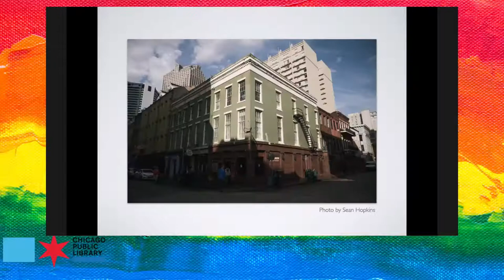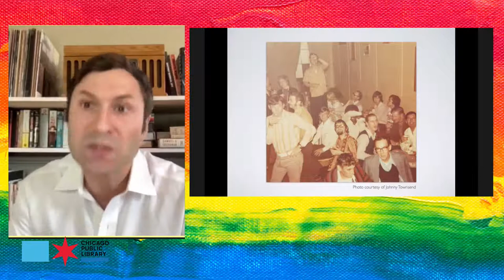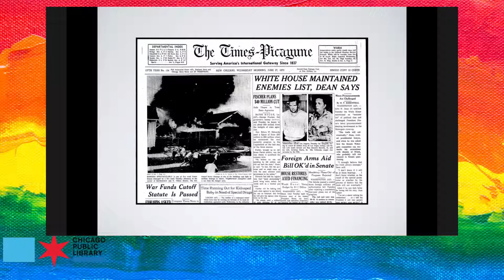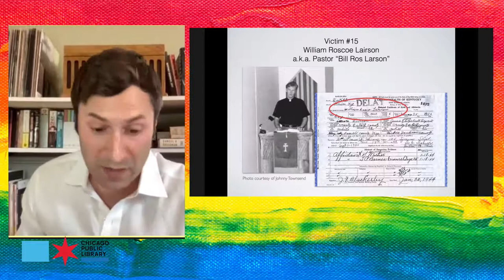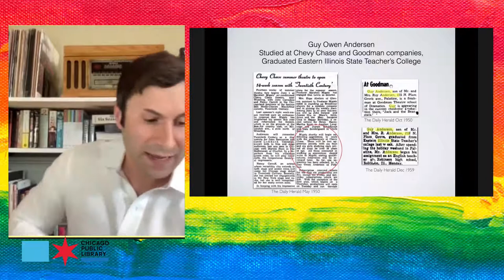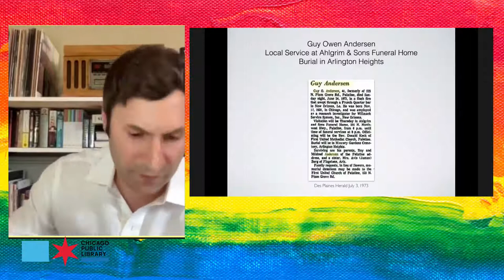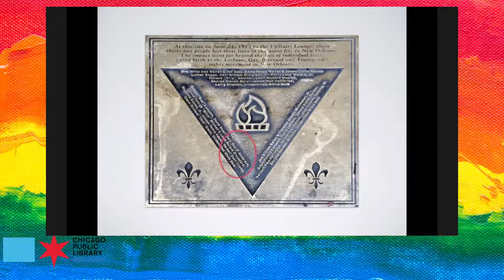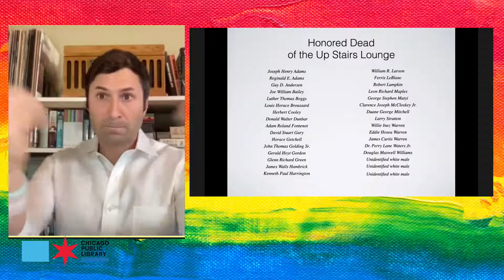Author Robert W. Fieseler Discusses Tinderbox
An essential work of American civil rights history, and the winner of the Edgar Award in Best Fact Crime and Lambda Literary’s Award for Emerging Writers, Robert W. Fieseler's Tinderbox mesmerizingly reconstructs the 1973 fire that devastated New Orleans’ subterranean gay community. Buried for decades, the Up Stairs Lounge tragedy has only recently emerged as a catalyzing event of the gay liberation movement.

In revelatory detail, Fieseler chronicles the tragic event that claimed the lives of 31 men and one woman on June 24, 1973, at a New Orleans bar, the largest mass murder of gays until 2016. Relying on unprecedented access to survivors and archives, Fieseler creates an indelible portrait of a closeted, blue-collar gay world that flourished before an arsonist ignited an inferno. He also recounts a poignant Chicago connection to the tragedy.

Fieseler is the 2019 National Lesbian and Gay Journalists Association Journalist of the Year and a debut nonfiction author. Tinderbox was selected as a 2019 Stonewall Honor Book in nonfiction. Originally from Chicago, he currently lives with his husband and dog in New Orleans. He graduated co-valedictorian from the Columbia University Graduate School of Journalism and is a recipient of the Pulitzer Traveling Fellowship and the Lynton Fellowship in Book Writing.

Fieseler’s essays and feature stories have been nominated for the Pushcart Prize and recognized in roundups of best nonfiction by The Atlantic. He writes about marginalized groups and overlooked people who make the world better for themselves. As such, his heroes tend to be exiles and outcasts seeking their own strange forms of freedom.